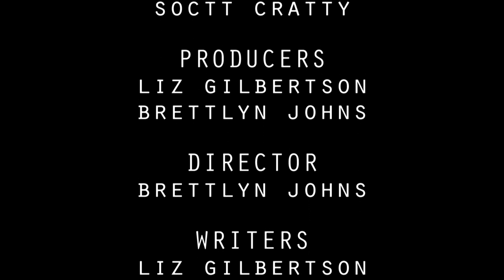BEST OF THE NEST - AHS Values & Mamma Mia!